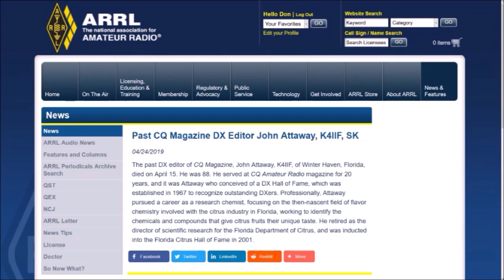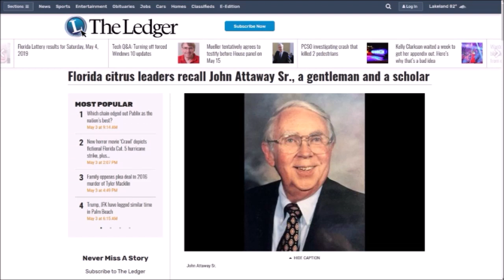Amateur Radio Newsline headlines for Ham Nation. May 8, 2019.